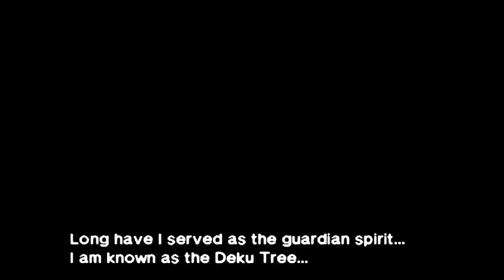Kokiri forest - Ocarina of Time - cover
The Kokiri Forest theme is always so nostalgic and happy :)